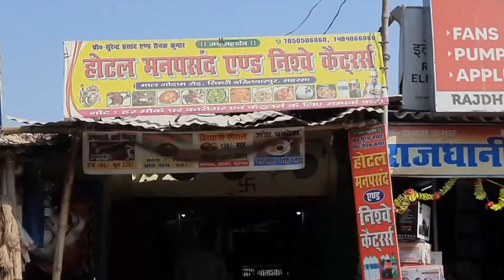1998 से खिला रहे हैं Mutton Curry होटल मनपसंद | देसी Mutton curry जो सिर्फ बिहार में मिलता है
1998 से खिला रहे हैं Mutton Curry होटल मनपसंद | देसी Mutton curry जो सिर्फ बिहार में मिलता है |
Namaskar friends
                         dosto iss video k madiyam sai hum apko sahrsha ka mutton dikhayenge aur apko test batayenge .